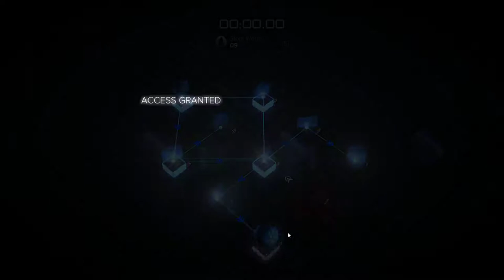Deus Ex: Mankind Divided [24] GARMless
Seems like I may be reaching the endgame.